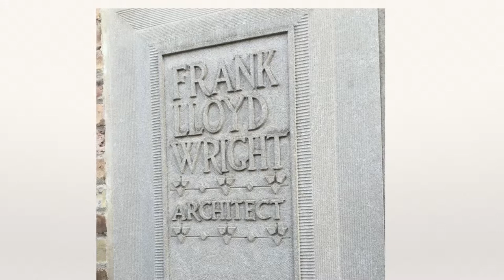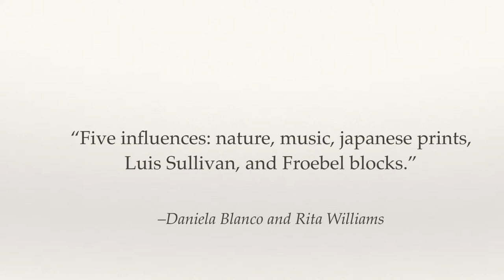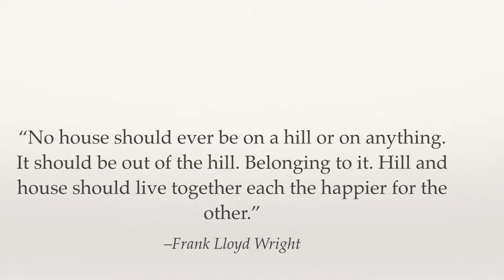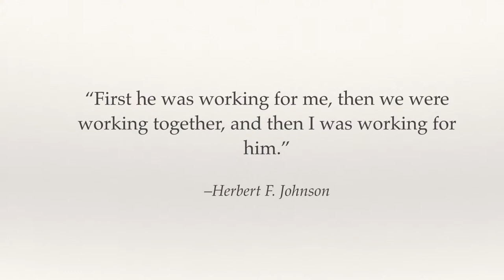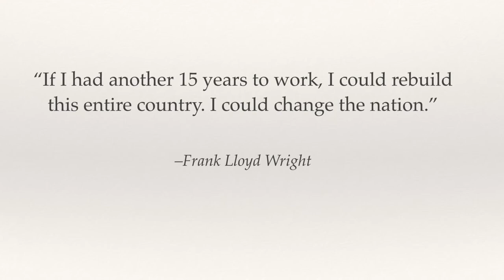Frank Lloyd Wright: The Man Who Reshaped Architecture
This is my entry for the National History Day Fair 2015: Leadership and Legacy.